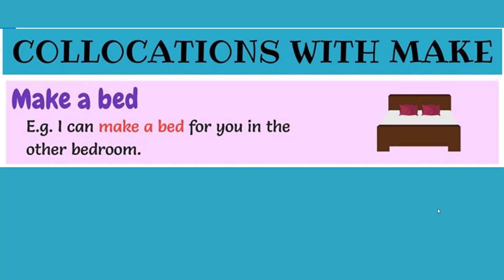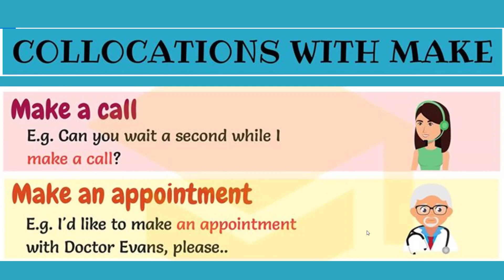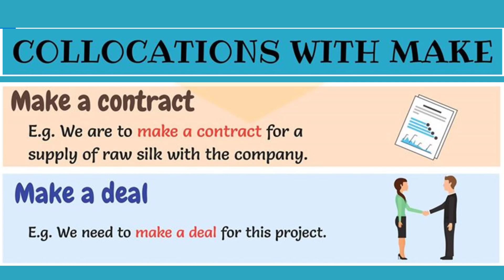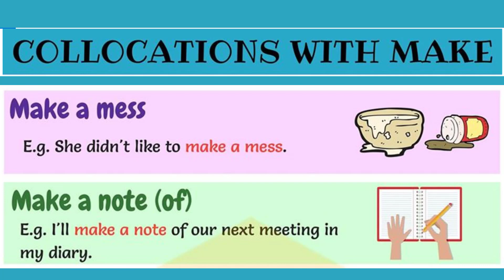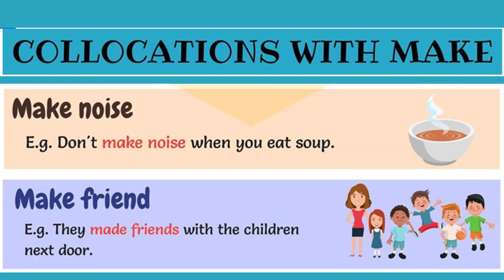Collocations with Make Konu Anlatımı Örnek Cümleler